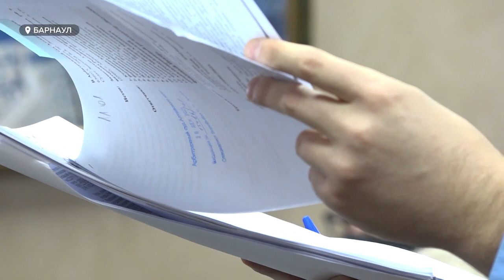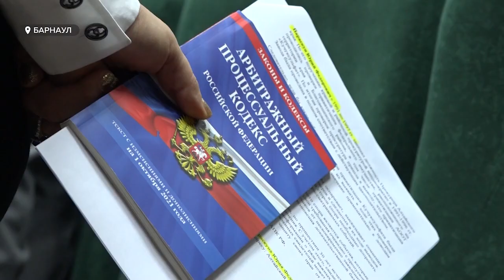Встречный иск выдвинули акционеры "Кучуксульфата" к генпрокуратуре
Акционеры завода "Кучуксульфат" продолжают борьбу за свое предприятие. Генеральная прокуратура намеревается истребовать большую часть акций и передать их государству